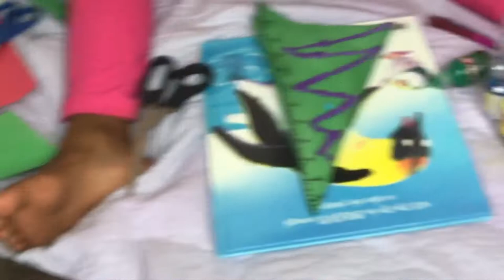DIY Christmas Rulers